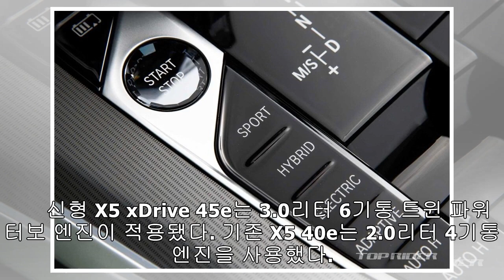BMW 뉴 X5 45e 사전계약, 가격은 1억1300만원 - 탑라이더